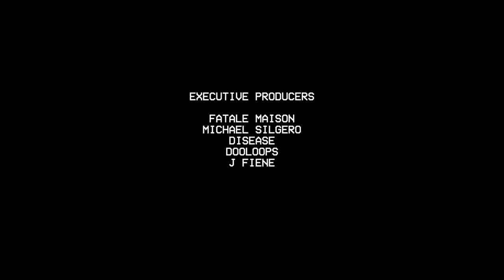CHRISTMAS MASSACRE | SI VOUS N'AVEZ PAS ÉTÉ SAGES CE PÈRE NOËL VIENDRA CHEZ VOUS !!!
Gameplay découverte FR (Français) sur Christmas Massacre un jeu d'horreur Puppet Combo